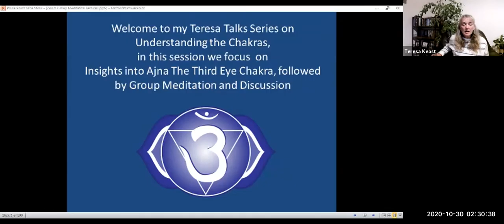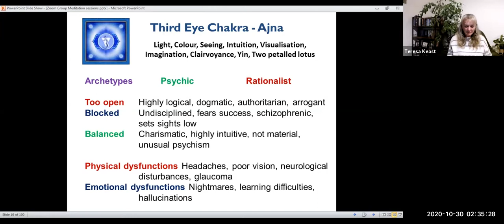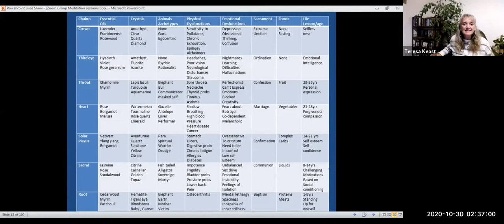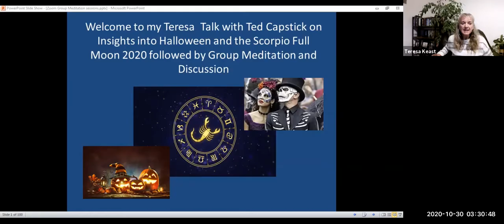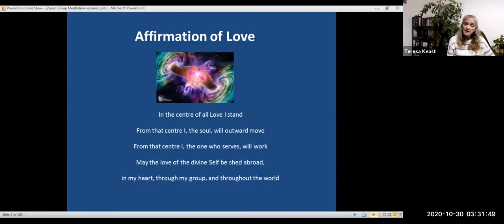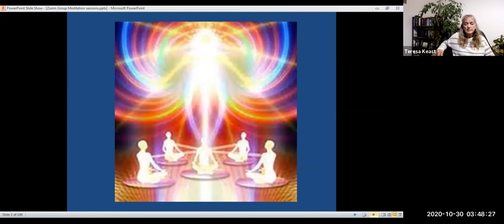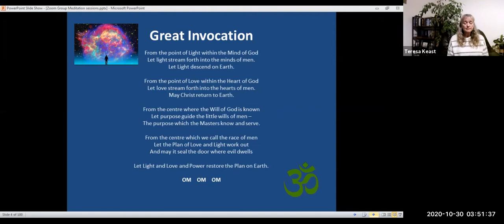Teresa Talk Insights into Ajna, The Third Eye Chakra followed by Group Meditation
The sixth in a series of talks focusing on each of the seven Major Chakras and how an in depth understanding of these energy centers can help us to recognise the areas in which we need to grow and develop emotionally, mentally, and spiritually therefore naturally raising our conscious vibration and stepping into our unique soul path.

As the third eye, Ajna Chakra opens we have the opportunity to listen inwardly for guidance and we can come to simply know truths or "knowings"  intuitively through  the light of insight, awareness, and the realisations that come from our Higher Self and its ability to tap into a Universal Consciousness or field of intelligence.  These knowings without explanation may be symbolic or in the form of visual images or gut feelings and are something we can come to trust with time and eventually allow these insights from our Higher Self or Soul to become the guiding light in our life.  We come to understand that we walk in two worlds and can increasingly bring this inner awareness into the world of manifest reality and spiritualise matter. We come to understand we are in the world but not of it, and that we are spiritual beings having a human experience.

 During the talk and into the discussion following the meditation we explore clairvoyance and the responsibilities that come with this ability and the development of telepathy that will  occur as increasing numbers of people open both the throat and the third eye centres.

The third eye is associated with light and colour and not just insights from within but also the capacity to visualise and so this centre is used powerfully in the group meditation as we use this capacity to create in our minds eye.

In our Western culture we do not always value the intuition as a source of credible wisdom as we tend to value knowledge that is rational, measurable from a scientific view point.  I discuss how we can learn to tap into and trust this source of infinite wisdom within us and how the capacity to learn to live guided by our Inner wisdom is there in all of us.

I discuss positive and negative Archetypes that express the third eye centre and the emotional, mental and physical effects when this centre is blocked or out of balance.

The two petals of this chakra symbolise the wings of the spirit transcending physical limitations and this centre is where we can really begin to experience this transcendence in our lives.

I teach a yoga breathing technique called the Alternative Nostril Breath that brings the ida and pingala subtle energy channels that terminate in the third eye into a beautiful balance so that we breathe equally through both nostrils, using both the left and right hemispheres of our brain and experience the calm, centered harmony this balance brings as we go into meditation.

Following the talk we join in a Group Meditation to fill with love and light and radiate it out into our homes, our nation and our world toward raising the collective consciousness, developing right relations and healing our planet.

Copies of the powerpoint slides can be downloaded through Google documents

For more resources and information on Teresa's Yoga Classes online, Learning to Meditate or my Self/Spiritual Development Courses online please

The link for this playlist series Teresa Talks on Insights into the Chakras (followed by Group Meditation)

If you want to show your appreciation for these talks and meditations you can always buy me a drink

Namaste
Teresa